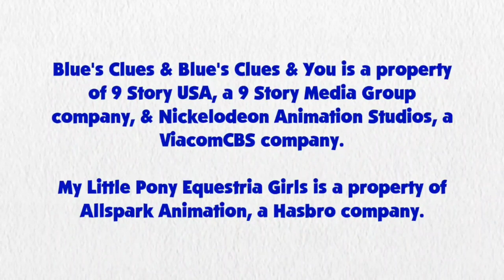Blue's Clues and Twilight Sparkle: Skidoo Series Episode 38 - Applejack's House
Twilight and Blue are skidooing to Applejack's House to visit.

Credit: Ben Casey, RoccoTheBlue'sClues&OtherShowsFanatic3000, Jordan Gwartney, Alexander Bex, Botchan-MLP, rupahrusyaidi, YTPinkePie2 and Other Vector Artist